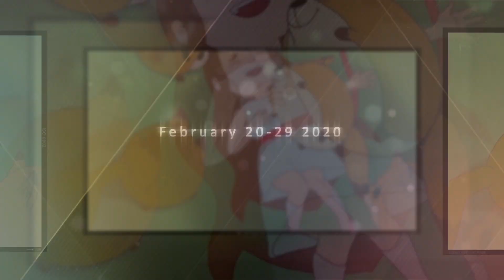Winter Film Awards International Film Festival Feb 20-29 2020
The 9th Annual Winter Film Awards 2020 International Film Festival - awesome film screenings, cool discussion panels, career-building workshops and super-fun parties! Check out our 79 outstanding films from 27 countries -- we have something for everyone! Shorts and features, drama, romance, comedy, horror, animation, thriller, documentary, music videos and web series. Winter Film Awards showcases the amazing diversity in indie film - half made by women and 53% by or about people of color.